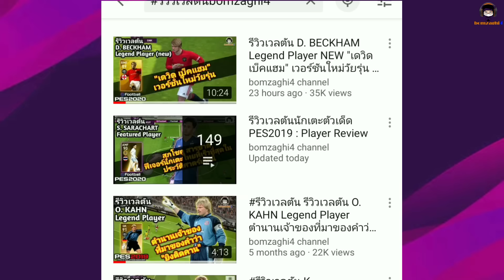เฮ้ย! เซฟได้ไงว้าา! รีวิวเวลตัน P. Cesh Epic Chelsea ไม่เสียดายเลยที่เปิดได้! "ปีเตอร์ เช็ค"